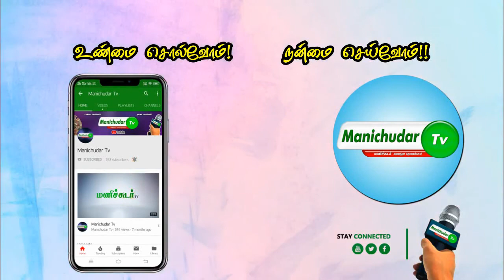3 மாதங்களுக்கு EMI கட்ட தேவையில்லை |No need to Pay EMI for 3 months | INDIAN BANK |LOAN|RESERVE BANK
3 மாதங்களுக்கு EMI கட்ட தேவையில்லை |No need to Pay EMI for 3 months | INDIAN BANK

சென்னை தலைமைச்செயலகத்தில் இந்தியன் வங்கியின் நடமாடும் ஏடிஎம் சேவையைத் தொடங்கி வைத்த தமிழ்நாடு நிதித்துறை செயலாளர் கிருஷ்ணன் பின்பு செய்தியாளர்களைச் சந்தித்தார்.

அப்போது பேசிய அவர் தற்போது கொரோனா தடுப்பு முன்னெச்சரிக்கை நடவடிக்கையின் காரணமாக நிலவிவரும் 144 தடை உத்தரவுக் காரணமாக பொதுமக்கள் வெளியே வரமுடியாமலும் அத்தியாவசிய தேவைகளுக்கு  ஏடிஎம் சென்று பணம் எடுக்க முடியாத சூழ்நிலை உருவாகியுள்ளது.

எனவே இதனை கருத்தில்
கொண்டு இந்தியன் வங்கி சார்பில் நடமாடும் ஏடிஎம் சேவை தொடங்கப்பட்டுள்ளதாக அவர் தெரிவித்தார். பொதுமக்கள் இதனை பயன்படுத்தி பணத்தேவைகளை பூர்த்திச் செய்யலாம் எனக் கூறிய அவர்

மேலும் தற்போது ரிசர்வங்கி அறிவித்துள்ளது போல் பொதுமக்கள் தங்கள் தவணைத் தொகையை தற்போது கட்டத்தேவையில்லை எனவும், அதற்காக கொடுக்கப்பட்டுள்ள 3 மாத கால அவகாசத்திற்குப் பின் கட்டிக்கொள்ளலாம் எனவும் அவர் தெரிவித்தார்.எனவே இதுக்குறித்து இந்தியன் வங்கி இணையதளம்  மூலமாகவும் தெரிந்துக் கொள்ளலாம் அனைத்து வங்கிகளுக்கும் தற்போது அரசு அறிவித்துள்ள நடைமுறைகள் பொருந்தும். தள்ளி வைக்கப்படும் மாத தவணைகளுக்கான வட்டி மற்றும் இதர பிடித்தம் இருக்காது எனவும் அவர் தெரிவித்தார்..

மேலும் அரசு மக்களுக்கு அளித்துவரும் ஓய்வூதியம் மற்றும் உதவித்தொகை இதர அனைத்துச் சலுகைகளும் அவரவரின் வங்கிக் கணக்கில் செலுத்தப்படும்.

அதற்கு இந்த நடமாடும் ஏடிஎம் வாகனம் உறுதுணையாக இருக்கும் என்றும் தெரிவித்தார்.

பேட்டி:-
TamilNadu Government
ManichudarTv | Manichudar
Instagram,Pinterest,SharChat -Tv_Manichudar#Flash_News